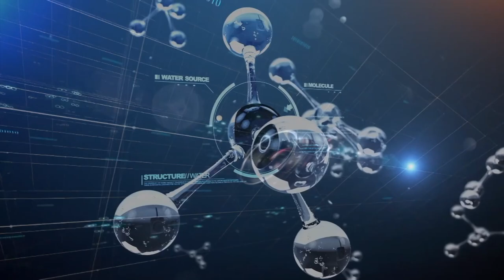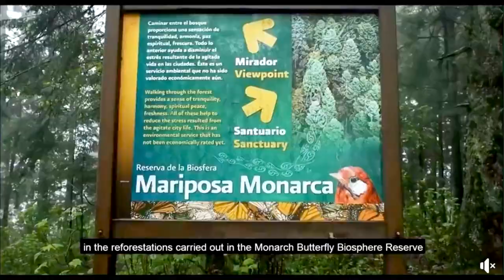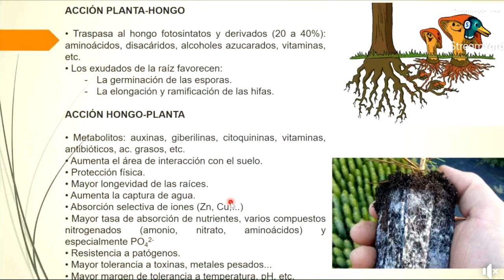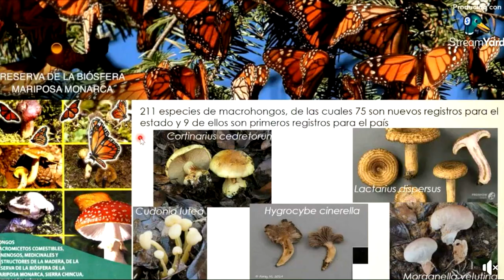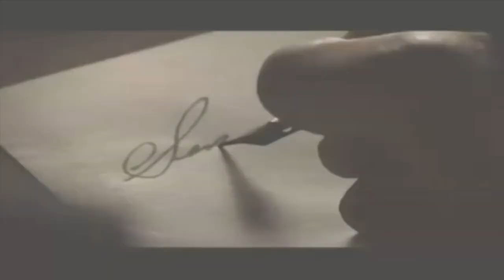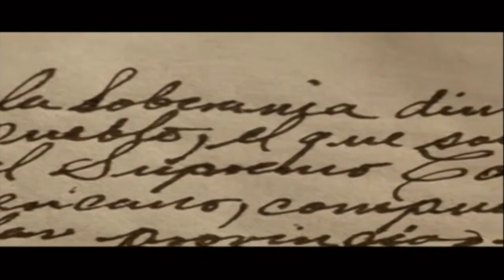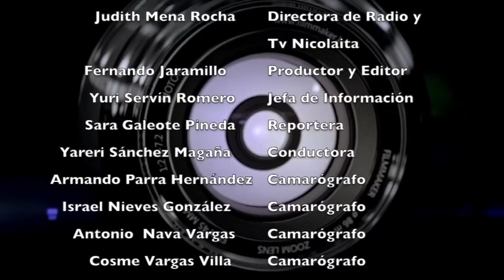LOS NICOLAITAS 2 DE OCT 2021